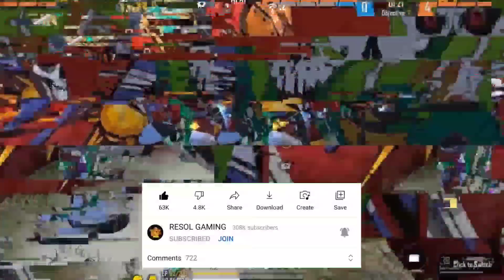24kGoldn - Mood ❤️ ( FreeFire Highlights )